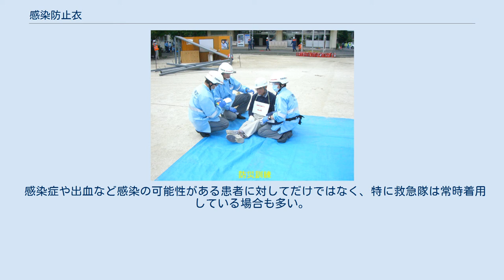感染防止衣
専門服・特殊服
感染防止衣（かんせんぼうしい）とは救急活動時に感染防止のため着用する服装である。
 東京消防庁の感染防止衣のイラスト 感染防止衣は救急隊の被服といえる、救急活動に関わる機関も着用することがある。
 日本の消防では救急隊のほか、救急支援や救助活動時に救助隊(レスキュー隊)やポンプ隊等も着用する。
基本的には資器材扱いの場合が多いが、救急隊はほぼ被服といえる。
 水色が一般的だが救助隊(レスキュー)用にオレンジ色の物を取り入れる消防本部もある。
 東京消防庁では部隊によってデザインが違う上に救急隊とポンプ隊は洗濯して再利用できる新型のナイロン素材タイプだが、特別救助隊と消防救助機動部隊（ハイパーレスキュー）は動きやすい不織布製の使い捨てタイプと使い分けている（ただし、消防救助機動部隊の救急救命士は救急隊と同様）。
 海上保安庁でも特殊救難隊や機動救難士が海上での救助活動や救急搬送を担っているために着用している。
 各機関により違うがドクターカー出動等でスタッフが着用している場合がある。
 感染症や出血など感染の可能性がある患者に対してだけではなく、特に救急隊は常時着用している場合も多い。
 不織布製等の使い捨てタイプが主流だったが、近年はナイロン製やゴアテックスで耐久性や防水機能に優れ、洗濯して数年使え再利用できるタイプがある。
 ^ 救急係 ^ 救助隊の服装 ^ 感染防止衣